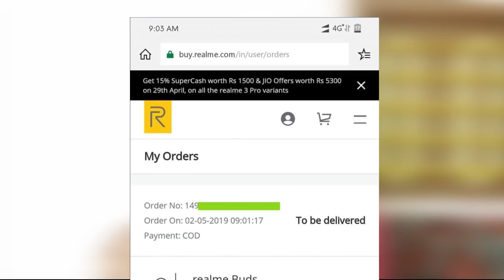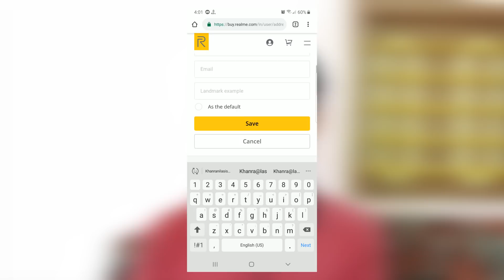Realme product for 1rs : Trick to Buy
Realme 1st Anniversary Sale Offers 2019 and Realme Rs. 1 Flash Sale Offers Tricks in Hindi. So Friends in this video i tell you Realme 1st Anniversary Sale Offers and How to Buy Realme 2 Pro, U1 & C1 only Rs. 1 Flash Sale Discount Offer All Details in Hindi. Realme 1st Anniversary (2-4 May) | Re.1 Flash Deals | ₹ 1 Crore Giveaway | Win 10 Free Realme 3 Pro
Realme anniversary sale trick
Trick to Buy realme 3 pro for FREE
Realme 1rs Sale

*The Price will drop only when the sell start.

GEAR :
CAMERA : SAMSUNG GALAXY NOTE 8
MIC : BOYA M1 MIC
TRIPOD : PHOTRON 450
EDIT : ADOBE PREMIER PRO CC 2015
LAPTOP : POTATO LAPTOP